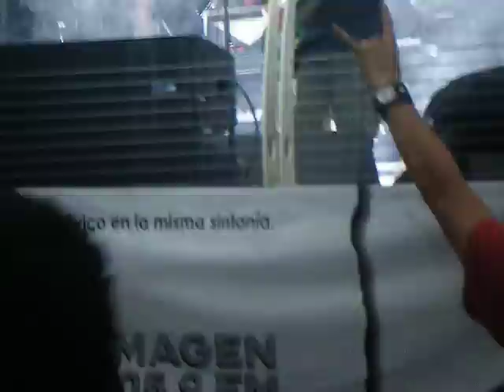Molotov - Chinga tu madre - Parasito (Celaya)